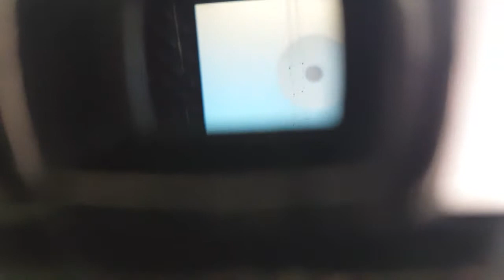ดนัยซ่อมกล้อง : เทสก่อนส่ง Pentax K1000 (SNxxxxx679)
รักษาหายแล้วกลับบ้านได้😀~

ท่านใดจะส่งกล้องเข้ามาปรึกษาได้ที่ inboxเพจ @Lineหาย ติดต่อทางเพจก่อนนะครับ
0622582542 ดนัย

ขอบคุณลูกค้าทุกท่านที่ไว้วางใจนะครับ😀😀😀